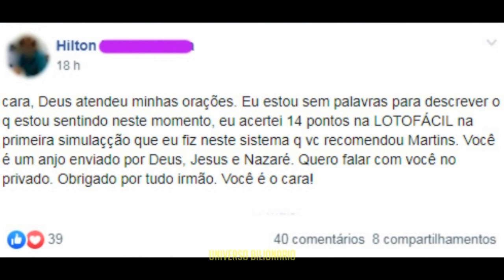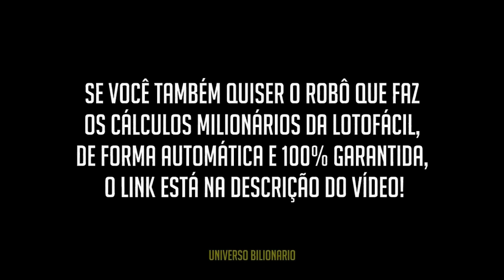LEI DA ATRAÇÃO: ENTENDA COMO DEUS TE DÁ TUDO!!!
* Este sistema permite que EU, MARTINS, ganhe cerca de 2,159,41 por SEMANA apenas acertando na LOTOFÁCIL!

❤️ SIMPLES, FÁCIL E PODEROSO: ÚLTIMO DIA PARA CRIAR FORTUNA COM A LOTOFÁCIL UTILIZANDO UM PROGRAMA AUTOMÁTICO QUE PODE SER ACESSADO PELO SEU CELULAR PARA ARRANCAR DINHEIRO DA LOTOFÁCIL AINDA HOJE!!!

❤️ COMPROVADO - Ganhar na LOTERIA: Quanto mais RÁPIDO você aplicar as dicas abaixo mais RÁPIDO colherá os seus R$ frutos!!!

 - Adquira CONHECIMENTO e aprenda como GANHAR no próximo jogo da LOTERIA com 83,4% de chances! GARANTIDO!!!

Junte o conhecimento da LEI DA ATRAÇÃO com o CONHECIMENTO ESPECIALIZADO e tenha GARANTIA de RIQUEZA na sua VIDA!!!

Oiiiiii meus amores!!! Se quiser uma Consultoria diretamente comigo, basta seguir os seguintes passos abaixo:

Envie: ''Martins, eu quero a Consultoria''.

Após isso, você receberá uma mensagem informando os dados bancários para depósito.

Essas São As Pesquisas Relacionadas:

- UNIVERSO BILIONARIO
- lei da atração 55x5
- sentimento é o segredo
- livro sentir é o segredo
- neville goddard pdf
- neville goddard português
- ganhar na mega sena usando a lei da atração
- motivação motivacional
- ganhar na loteria com o poder da mente
- ganhar na loteria em 7 dias
- como ficar rico usando o poder da mente
- como ficar rico lei da atração
- universo bilionario
- técnica da lei da atração
- joseph murphy
- a ciencia pra ficar rico
- hipnose para enriquecer
- hipnose para enriquecer dormindo